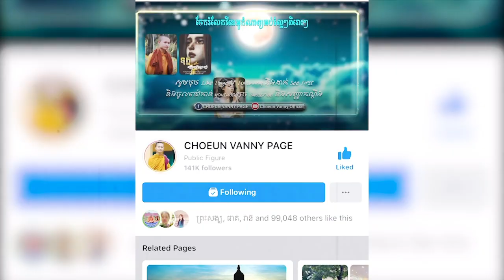ដួងចន្ទដូចដួងចិត្តម៉ែ Khmer Education poems/By [Choeun Vanny Official]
Title in this Video: ដួងចន្ទដូចដួងចិត្តម៉ែ Khmer Education poems/By [Choeun Vanny Official]

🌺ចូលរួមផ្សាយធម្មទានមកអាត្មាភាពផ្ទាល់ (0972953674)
🌻ជួយទ្រទ្រង់ Choeun Vanny Official ដើម្បីធ្វើវីដេអូ ផ្សាយជាធម្មទាន។
🌺ញាតិញោមអាចផ្ញើមកកាន់៖
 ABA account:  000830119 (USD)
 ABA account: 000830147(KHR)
 Transfer by: MONEYGRAM / WESTERN UNION
ពាក្យគន្លឹះ Keywords
មេរៀនជីវិត,
Khmer Education Poetry,
អាហារផ្លូវចិត្ត,
កំណាព្យអប់រំ,
Choeun Vanny Official,
Choeun Vanny 2019,
Choeun Vanny 2020,
ព្រះធម៌អប់រំ,